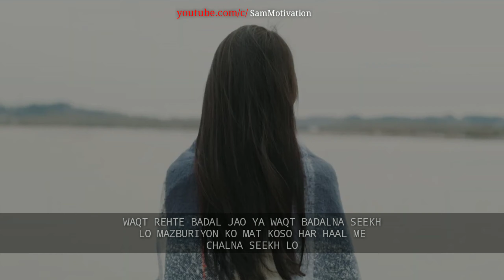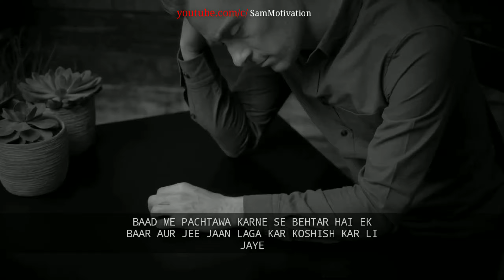ज़िद मोटिवेशन | Motivational Shayari | Best Study Motivational Quotes For Students By Sam Motivation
In this video sam motivation talk about some important quotes for students/success in life